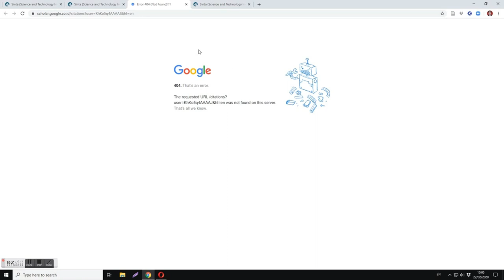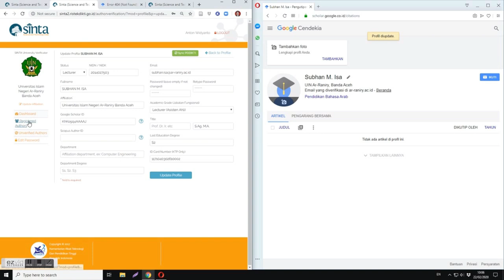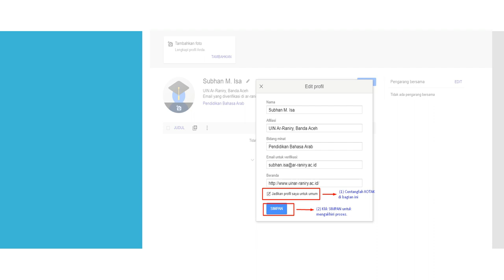3 Langkah Mudah Merobah Profil GS agar Bisa Diakses Publik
Diantara penyebab paling umum Akun SINTA belum bisa diverifikasi oleh Verifikator SINTA adalah karena akun google scholar (GS) yang dicantumkan tidak bisa diakses. Tutorial singkat berikut menjelaskan beberapa langkah mudah untuk memperbaikinya. Semoga bermanfaat.
Salam kebaikan, Salam kebajikan!